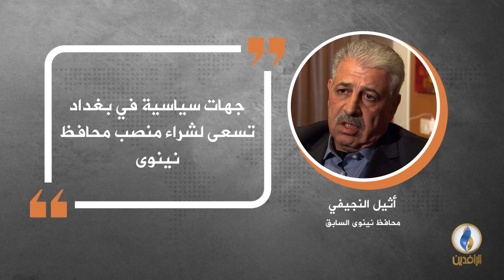في دقيقة .. أبرز التصريحات الصحفية ليوم الجمعة